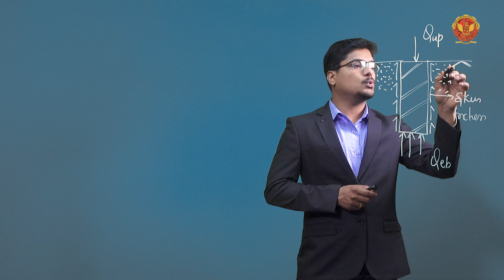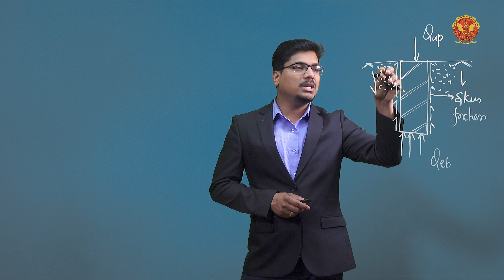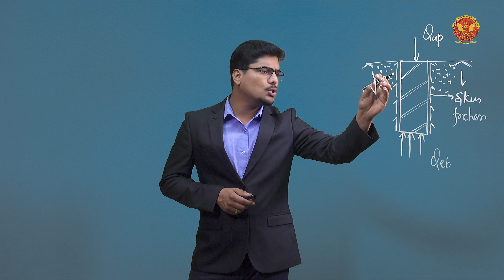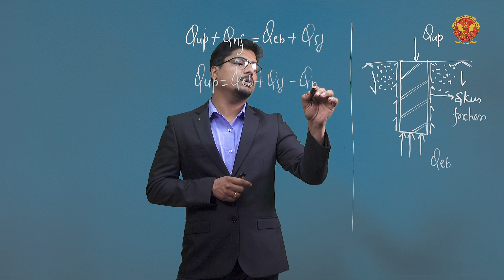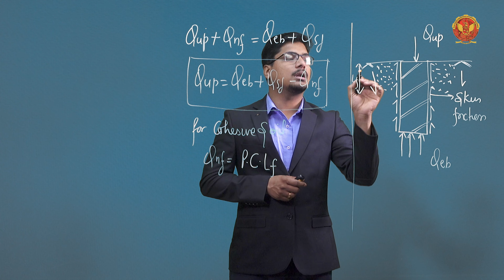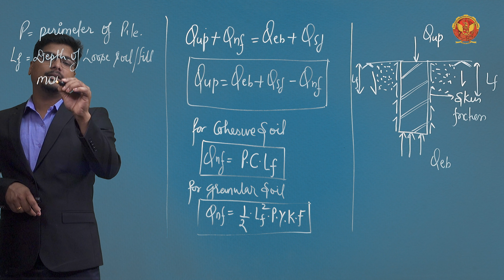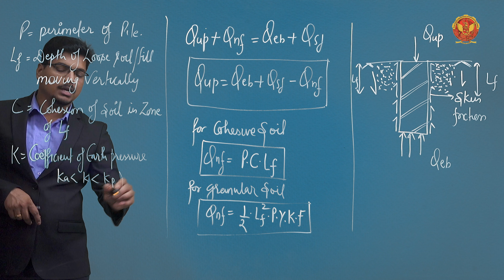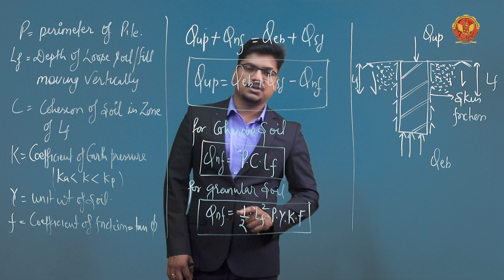3.10 Negative Skin Friction | CE802(B)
UNIT-3 | PILE FOUNDATIONS

3.10  Negative Skin Friction

Welcome to our extensive tutorial on Pile Foundations! This video is tailored for civil engineering students, geotechnical engineers, and construction professionals looking to deepen their knowledge of pile foundation design, types, and load-bearing capacities. We cover all the essential aspects of pile foundations as outlined below:

3.1 Introduction to Pile Foundations:
Understand the basics and significance of pile foundations in construction. Pile foundations are essential for transferring loads from structures to deeper, more stable soil layers, ensuring stability in challenging ground conditions.

3.2 Deep Foundation & Its Types:
Explore various deep foundation types, including drilled shafts and caissons. Deep foundations are used when surface soils are inadequate to support structures, providing solutions for different site conditions and load requirements.

3.3 Pile Foundation:
Learn about the load transfer mechanisms of piles, including friction and end-bearing piles. We cover the classification of piles by material (timber, steel, concrete) and function (bearing, friction, tension), as well as sheet piles and factors influencing pile selection. Discover the methods of pile installation, including pile driving and boring methods, and understand the advantages and disadvantages of driven piles.

3.4 Vertical Load-Bearing Capacity:
Discover how to determine the ultimate load-bearing capacity of a single pile and the factors of safety involved. This section emphasizes the importance of accurate load calculations to ensure the stability and safety of the structure.

3.5 Determining Load Bearing Capacity:
Explore various methods for determining the load-bearing capacity of piles, including static and dynamic formulae. Learn about the Engineering News and Hiley formulae, pile load tests, and how to use Standard Penetration Tests (SPT) and Cone Penetration Tests (CPT) to estimate pile capacity.

3.6 Group Capacity of Piles:
Understand how to estimate the capacity of pile groups in different soil types, such as sand and clay. This involves considering the interaction between individual piles and the overall performance of the pile group.

3.7 Efficiency of Pile Group:
Learn methods to determine the efficiency of pile groups, which is crucial for optimizing foundation design. This section covers the factors affecting group efficiency and how to maximize load distribution.

3.8 Settlement of Pile Group in Clay:
Examine the settlement behavior of pile groups in clayey soils. Understand the factors influencing settlement and methods to predict and mitigate excessive settlement to ensure structural integrity.

3.9 Settlement in Cohesionless & Cohesive Soils:
Explore the differences in settlement behavior between cohesionless and cohesive soils. Learn about the methods to analyze and address settlement issues for various soil conditions.

3.10 Negative Skin Friction:
Understand negative skin friction, its causes, and its impact on pile load capacity. Learn how to design piles to minimize the effects of negative skin friction and ensure long-term performance.